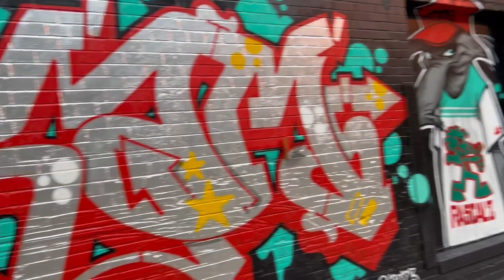Embarking on a Creative Journey to Graffiti Alley, Queen West 🎨 TorontoArtScene ontario canada🇨🇦